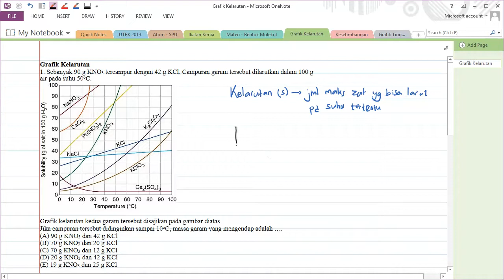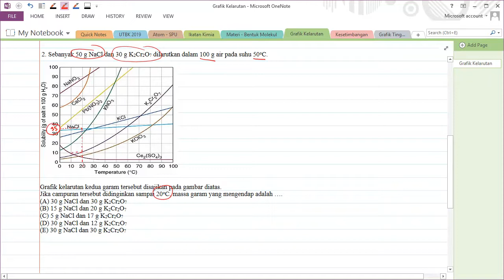Pembahasan UTBK-SBMPTN 2019 : Grafik Kelarutan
Pembahasan soal UTBK 2019 : Pembahasan Soal Grafik Kelarutan (Soal Asli UTBK SBMPTN 2019)
Materi yg dibahas di video ini cara membaca grafik kelarutan zat.
Traktir kopi atau donasi buat BelajarKu biar makin semangat
(Gopay, Ovo, Dana, LinkAja, QRIS, transfer bank)

1. Sebanyak 90 g KNO3 tercampur dengan 42 g KCl. Campuran garam tersebut dilarutkan dalam 100 g air pada suhu 50oC.
Grafik kelarutan kedua garam tersebut disajikan pada gambar diatas.
Jika campuran tersebut didinginkan sampai 10oC, massa garam yang mengendap adalah ….

2. Sebanyak 50 g NaCl dan 30 g K2Cr2O7 dilarutkan dalam 100 g air pada suhu 50oC.
Jika campuran tersebut didinginkan sampai 20oC, massa garam yang mengendap adalah ….